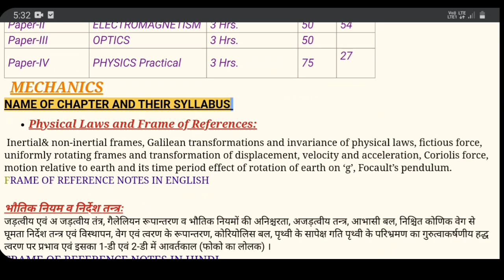Frame of reference Bsc physics mechanics notes in hindi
This video contain notes of bsc physics  🗒
 you can just simply learn these notes or study these notes, then you have to nothing to read extra. These notes cover the whole syallabus.
 I hope you understand the language of the notes.🙂
what is your suggestion toward these notes and how you like these notes tell me in comment box and if you have any problem related to the word for any page then you can comment me.
I will definitely solve your problem.🙂

I, Gunjan Sharma made a telegram channel for helping👍 students 👩‍🎓👨‍🎓regarding their study material📚 and to solve their doubts🤔 regarding their classes.

👉How to study for BSc Exam 2020-21/ BSc Top कैसे करे /BSc Pass कैसे करे/ Full strategy🔥🔥